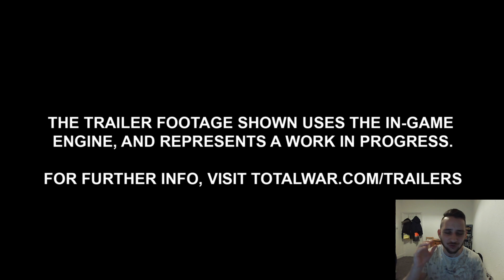Total War: Warhammer 3 - Trial by Fire - Trailer Video Reaction!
My reaction on the new Total War Warhammer 3 trailer video, Trial by Fire!